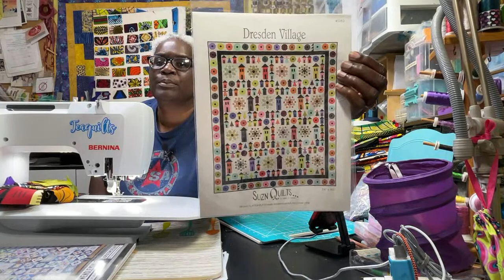Teaquilts Live 9-20-23 Binding Brightly Quilt